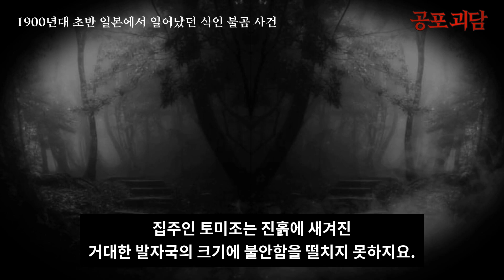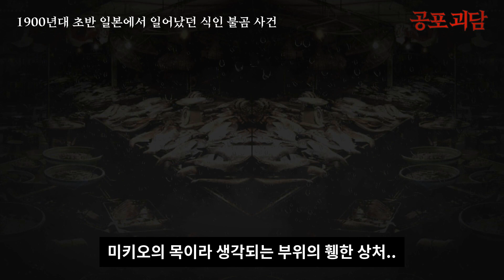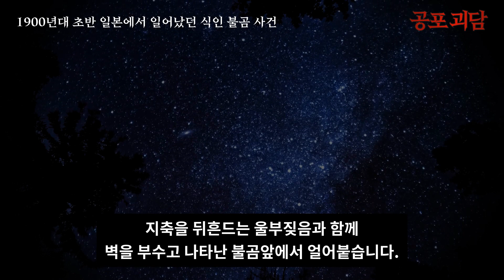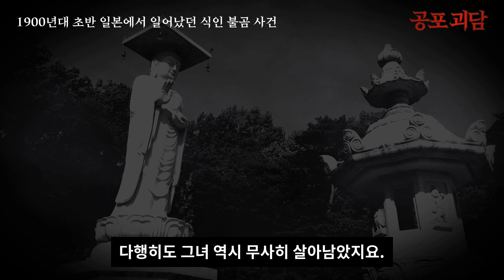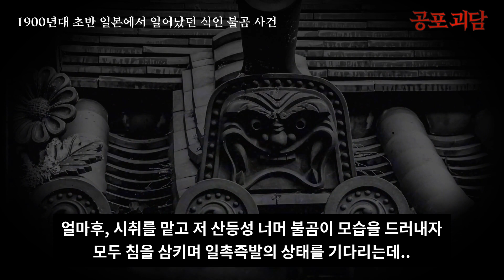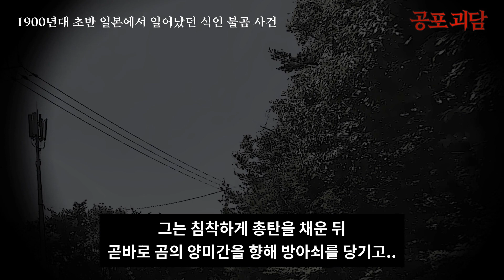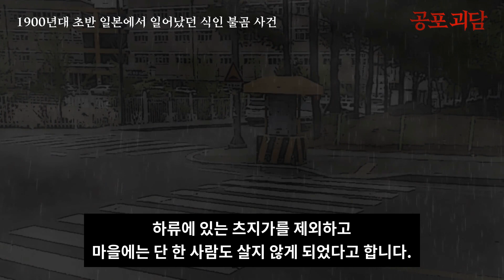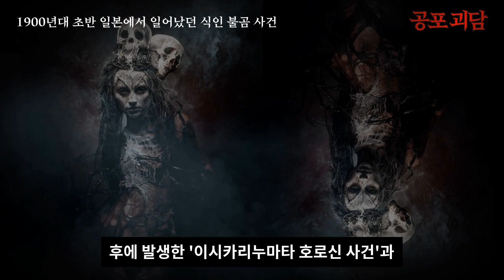【무서운이야기】 1900년대 초반 일본에서 일어났던 식인 불곰사건